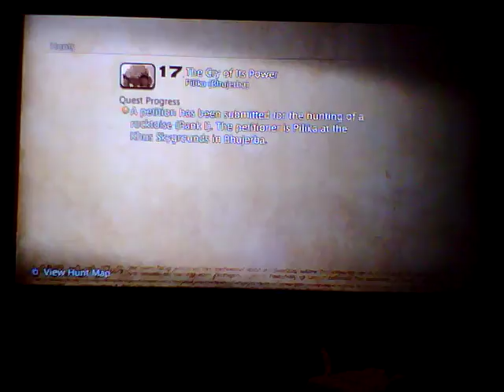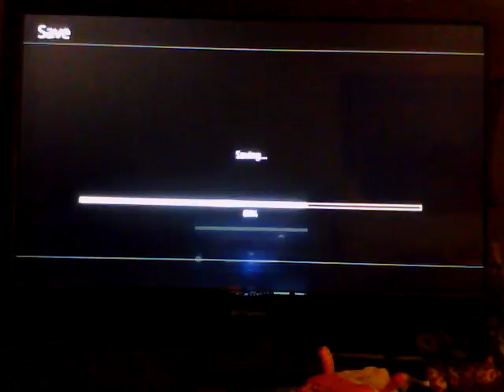Final Fantasy XII: the Zodiac Age - Catching Up My Hunt Part 3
Part 3. Okay, I wasn't ready enough, it looks like I need to unlock my second Job License, Balthier has finished his first, I put him on a Time Battlemage, I think I gotta a idea the male side will learn Time Battlemage, and the females will learn White Battle Mage, hopefully after they could get a third class I can reverse it so everyone are well set...